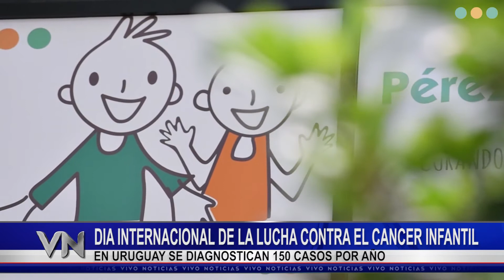SE CONMEMORÓ 15/02/2021, EL DÍA INTERNACIONAL DE LA LUCHA CONTRA EL CÁNCER INFANTIL.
SE CONMEMORÓ 15/02/2021, EL DÍA INTERNACIONAL DE LA LUCHA CONTRA EL CÁNCER INFANTIL, CON EL OBJETIVO DE CONCIENTIZAR SOBRE LA ENFERMEDAD.
EN URUGUAY, CADA AÑO, SE DIAGNOSTICAN 150 CASOS DE CÁNCER INFANTIL.